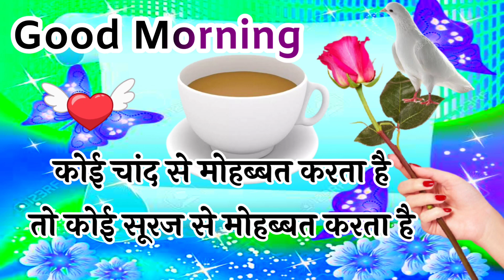Good morning shayari 🌹 good morning status 🌹 good morning 🌹 गुड मॉर्निंग शायरी